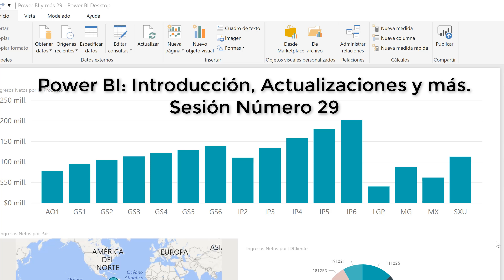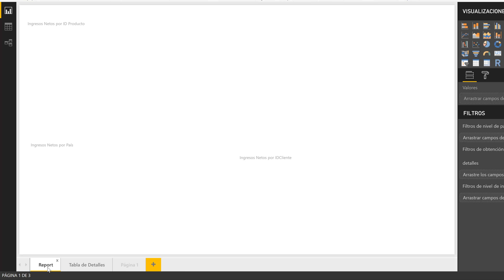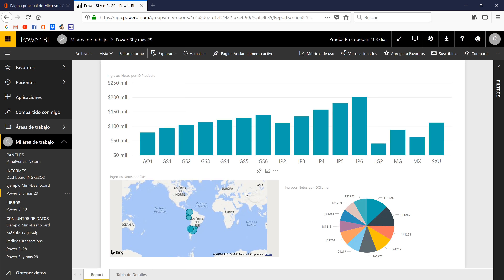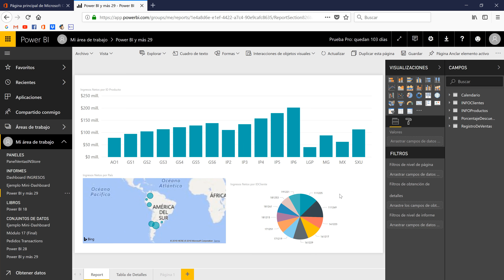¿Para qué ocultar una página en Power BI Desktop? - Power BI y más #29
[Resubido / Por mejoras en la edición]

Sesión número veinte nueve: Fundamentos, Actualizaciones, detalles y más en la suite de Microsoft Power BI.

Ocultar páginas en Power BI Desktop es algo que esta disponible desde enero del 2018, sin embargo, cuando ocultamos la página sigue visible en Power BI de escritorio, en este vídeo repondemos para qué es últil ocular una página en Power BI de escritorio.

Curso: Cuadros de Mando con Power BI (16 horas de vídeo)

** ARCHIVOS Y VÍDEOS RELACIONADOS ***

CONTENIDO DETALLADO DEL VÍDEO TUTORIAL (Power BI 29)

(00:01) -  Pendiente

GRACIAS.
"Análisis de Datos e Inteligencia de Negocios Utilizando Excel y Microsoft BI: Power Pivot, Power Query, Power BI, Power View (Self-Services BI) y Visual Basic para Aplicaciones (VBA) | Business Intelligence para todos